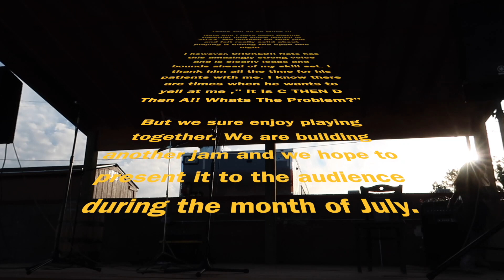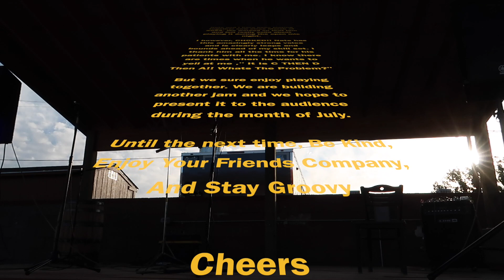2023/06/28 Copper Club Brewery s Open Mic Night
Our Best Set Yet - Hands Down, Mr Nate Is The Big Cog Behind This Musical Project - His Voice Booms - He Accurately Plays Well - And He Is So Damn Patient With Me - I Highlighted A Number Of My Stumbles Throughout The Video - But Overall, Outstanding Set - My Mind Was Blown Because Numerous Friends Came Out In Force - Everyone Gave Compliments And I Was Simply Under The Impression That They Were Just Being Nice Because I Heard My Mistakes - The Dan Yankee Shared With Me That 9 KAFM Programers Supported The Cause - So That's Way Cool -I Hope You All Enjoy The Set - Originals Sandwiched Between A Jam - Get It

Now That I Have Watched And Processed Our Set Again, We Did Sound Solid - I Wasn't't That Bad - I Was Bad But NOT That Bad - More Importantly, We Really Enjoy Playing Music Together And Sharing Our Sound With You All

Serious, Thank You To My Two New Subscribers - Thank You For Continuing To Watch These Videos - And Thanx So Much For Being You

Stay Rowdy,
Cheers